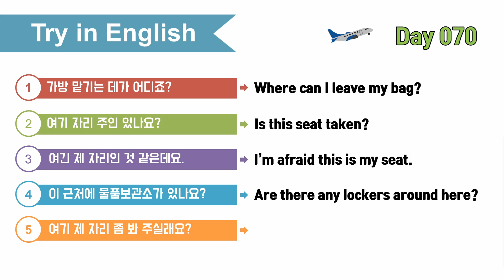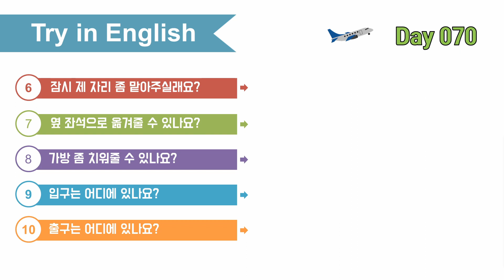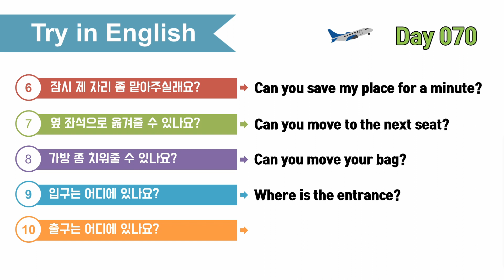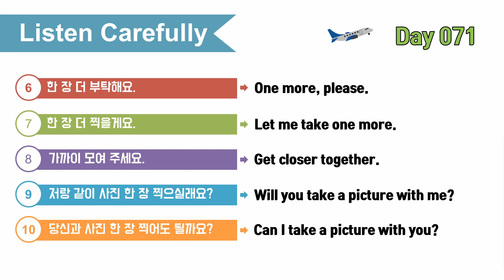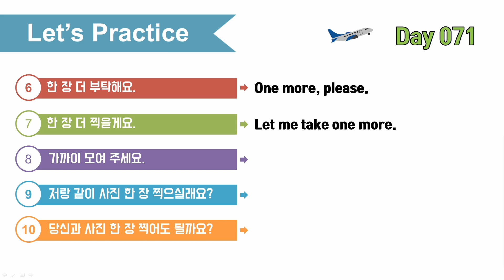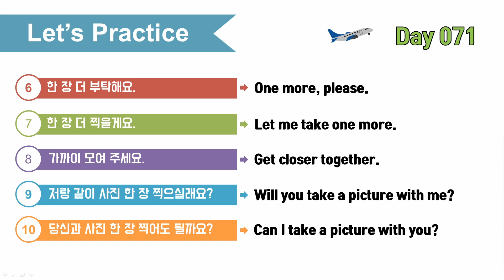여행영어 100일의기적 스터디｜DAY 071_사진촬영1｜혼자 영어공부하기,영어로 말문트기, 해외여행가서 영어하기, 기초영어회화 마스터하기, 필수 영어회화 정복